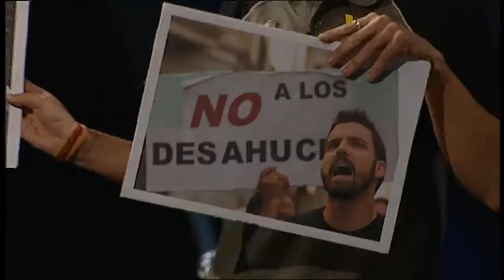Avance de Nebrija VERSUS en NOVA